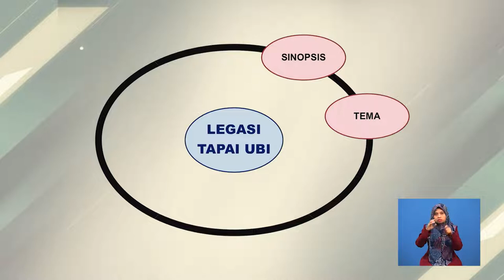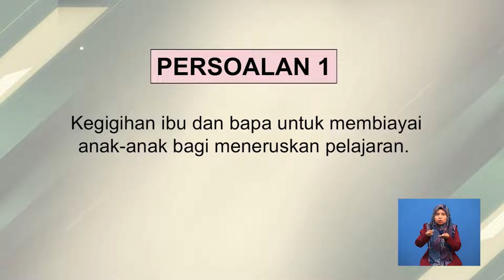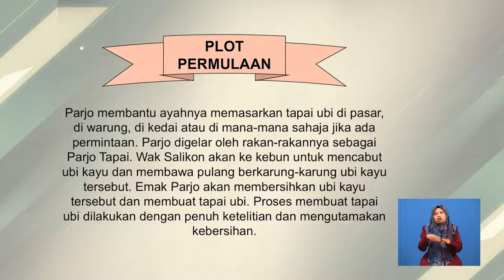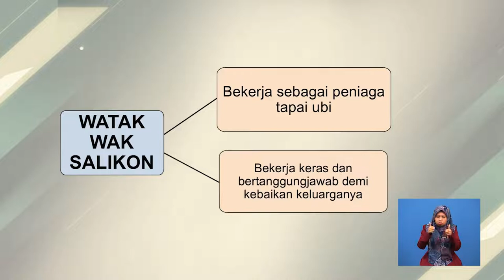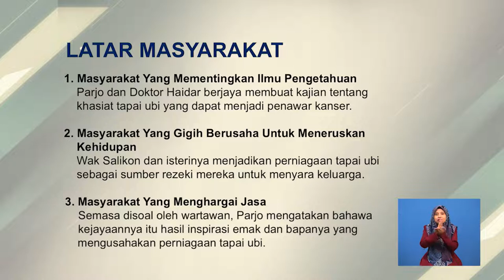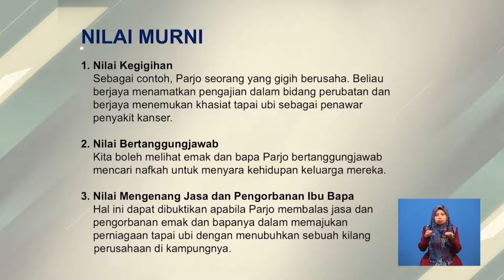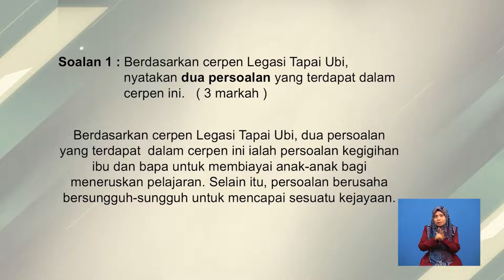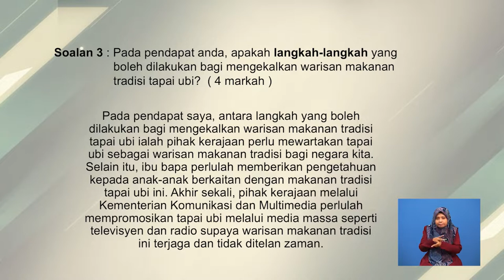Tingkatan 3 | Bahasa Melayu | Cerpen Legasi Tapai Ubi | R226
Tajuk Cerpen Legasi Tapai Ubi ini akan membincangkan tentang kegigihan dan kesungguhan seseorang yang membuktikan makanan tradisi ini menjadi sesuatu yang memberikan manfaat kepada manusia. Seterusnya, tajuk ini akan menerangkan secara terperinci tentang sinopsis, tema dan persoalan, plot penceritaan, watak dan perwatakan, latar serta nilai dan pengajaran. Tajuk ini di akhiri dengan latihan pengukuhan berkaitan komponen sastera dalam cerpen yang telah dipelajari.